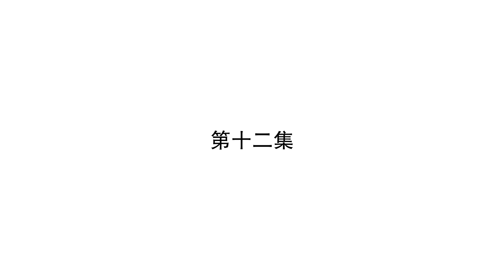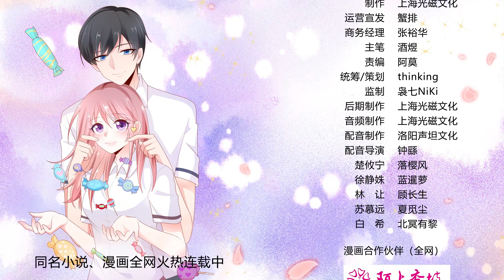Senyum yang manis Musim 1 EP12 / 她的微笑像颗糖 第一季 EP12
Dia tidak berbicara dingin di kelas satu, tahun kedua Jika bukan karena dikeluarkan oleh guru untuk berdiri di kelas matematika, dia mungkin sedikit transparan di kelas. Sampai dia muncul sebagai siswa pindahan, dia tertarik dengan senyumnya yang seperti permen, jadi, suatu sore, seseorang melihatnya sedang mengajar matematika di ruang belajar di lantai atas... 1v1 super manis